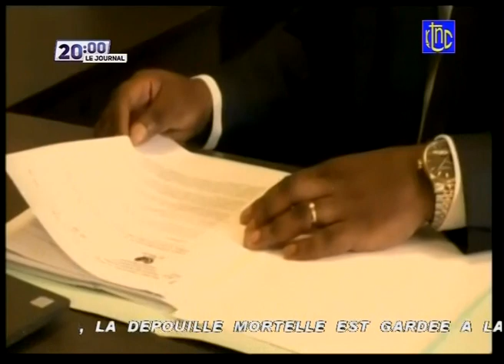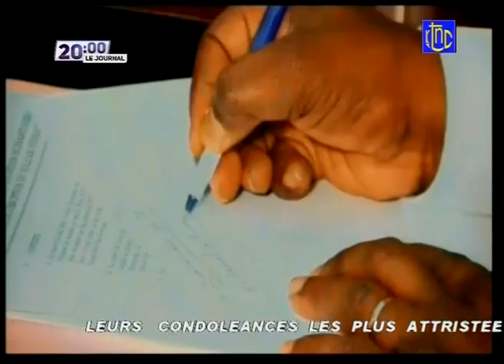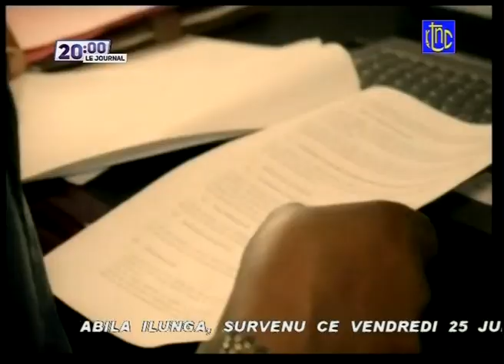🔴RDC : EXCLU - SUIVEZ LE COMPTE RENDU DE LA 9e REUNION DU CONSEIL DES MINISTRES